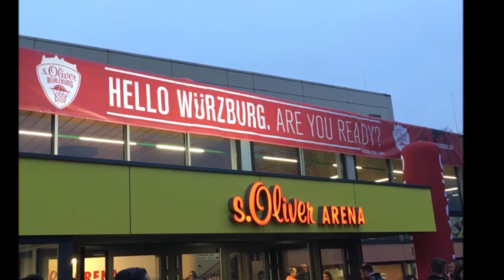Sehen wir in Würzburg die Nachfolger von Kevin de Bruyne und Eden Hazard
Mit den U 15 Junioren von K.V. Mechelen nimmt erstmals ein Verein aus Belgien an unserem Turnier teil. In der abgelaufenen Saison belegte das Team den dritten Platz in der nationalen Liga, vor Vereinen wie Standard Lüttich und Club Brügge. Die Nachwuchsarbeit im belgischen Fussball ist top. Sehen wir in Würzburg die Nachfolger von Kevin de Bruyne und Eden Hazard